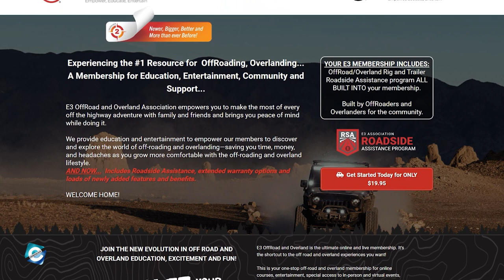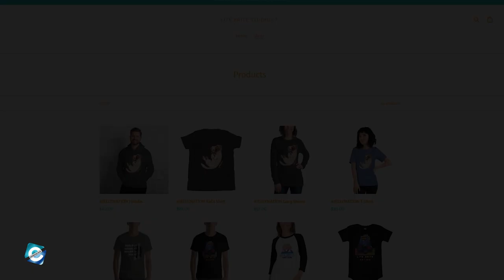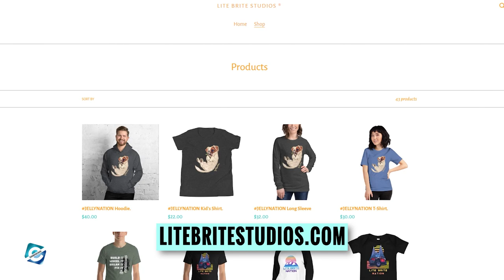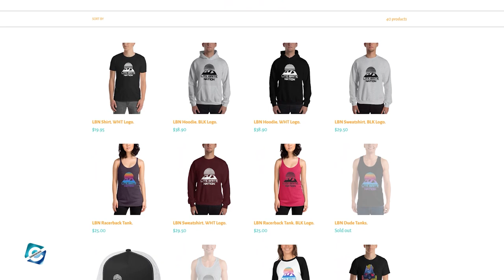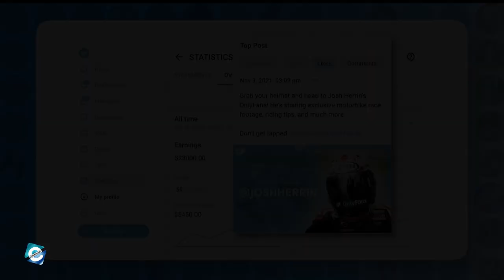What happened to Lite Brite Nation? Lite Brite Becky | Chris | Cast | Net Worth | Merch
Lite Brite Nation or Lite Brite is a team of auto enthusiasts & adventurers. Lite Brite also has a YouTube channel under the same name Lite Brite & has 248K subscribers as of now. Lite Brite is co-founded by Brittany Williams and her husband Kevin Williams & seen in the videos uploaded on the YouTube channel. The couple is seen vlogging their daily life as they go on road trips visiting various travel destinations. Moreover, the videos feature Becky Ebner and Christian Payne or just simply Becky and Chris, seen doing auto renovation & fabrication work.

Besides that, Brittany Williams & Kevin Williams are co-founders of the E3 OffRoad Association. The aim of E3 Offroad is to provide education and entertainment to empower people to discover and explore the world of off-roading and overlanding. And, Brittany is even featured in the Netflix series Hyperdrive.

As Lite Brite gets a good amount of views on their videos & has been a popular name amongst auto enthusiasts. This has resulted in the fans & viewers of Lite Brite Nation knowing more about Brittany Williams and her team. So, in this video, you will get to know what happened to Lite Brite Nation & all the details including their cast, net worth & merch.

00:00 What happened to Lite Brite Nation? Lite Brite Nation Becky | Chris | Cast | Net Worth | Merch
00:15 Lite Brite YouTube Channel
00:45 E3 OffRoad Association
01:55 Lite Brite Nation Merch
02:20 Brittany Williams in Netflix Hyperdrive
02:45 Lite Brite Nation Cast
02:50 Lite Brite Nation Chris and Becky
03:40 Lite Brite Nation Net Worth

Audio Credit:

Track: Abracadabra
Artist: Silent Partner

Track: Carved From Stone
Artist: TrackTribe